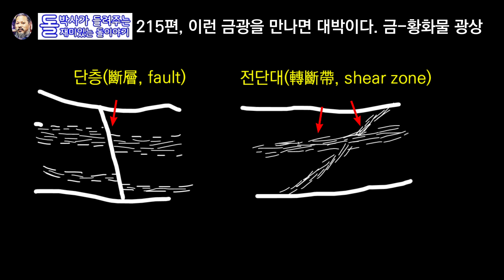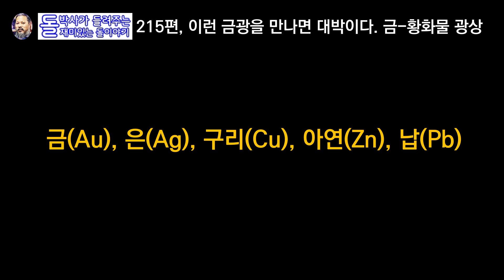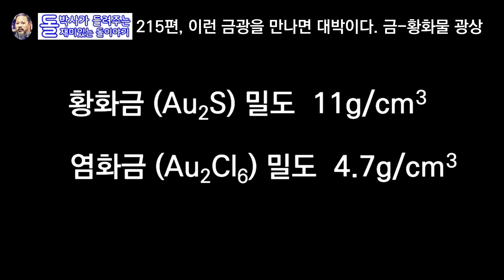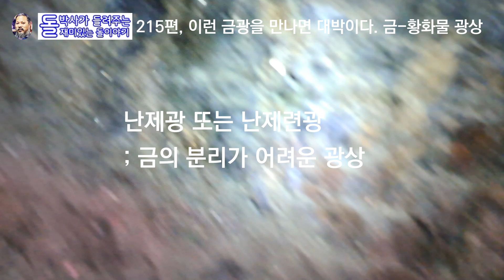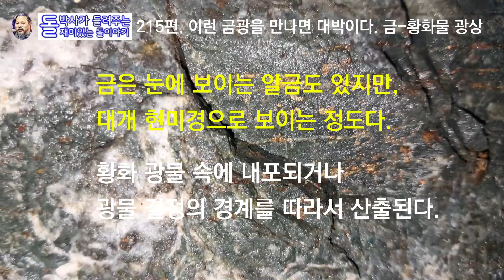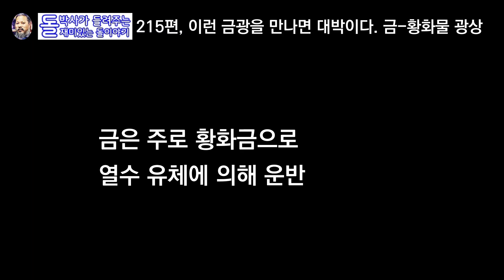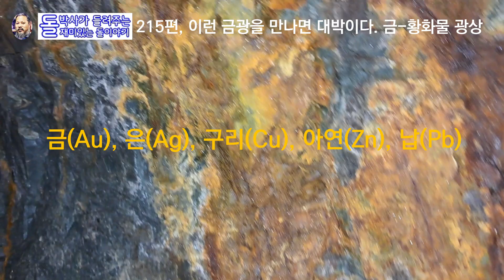[돌 215편] 이런 금광을 만나면 대박이다. 금-황화물 광상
금광에는 여러 유형이 있습니다. 그 중에서 다량의 금을 보유할 수 있는 금-황화물 광상에 대하여 알아봅시다.